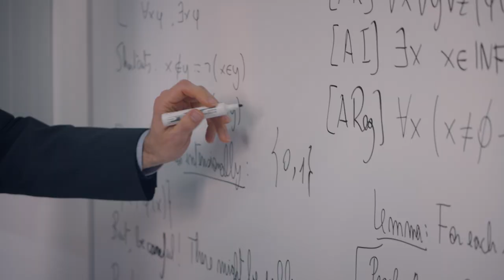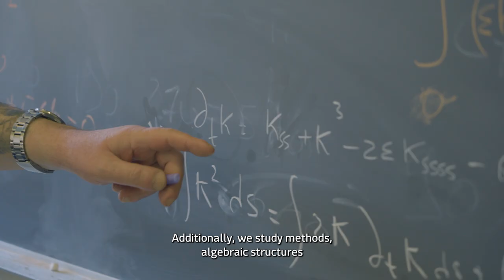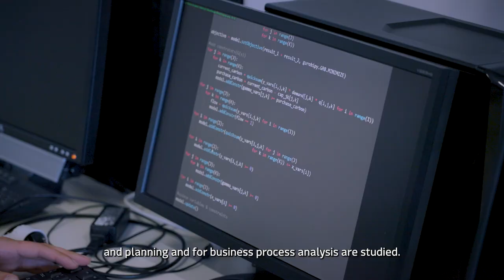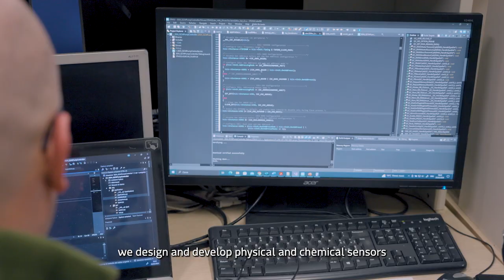Dipartimento Ingegneria dell’informazione e scienze matematiche - ITA (con sottotitoli in inglese)